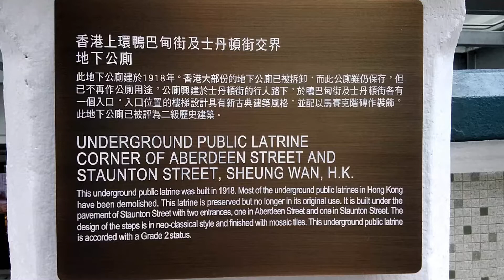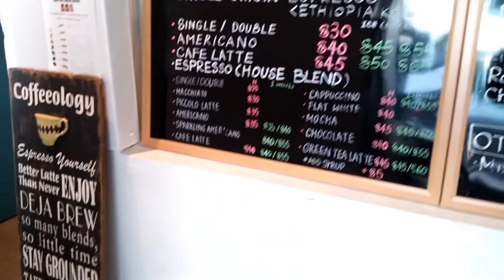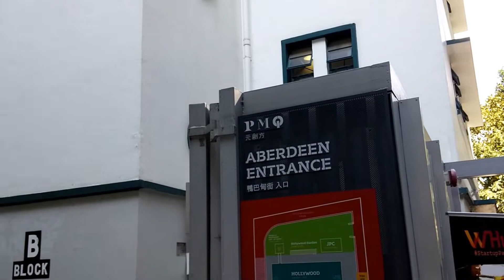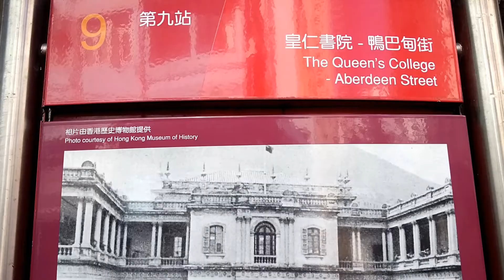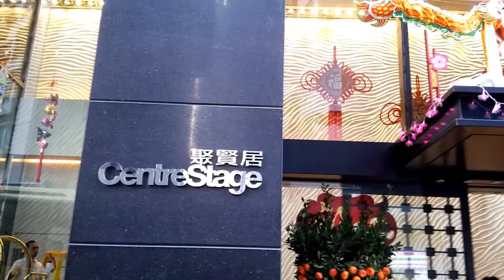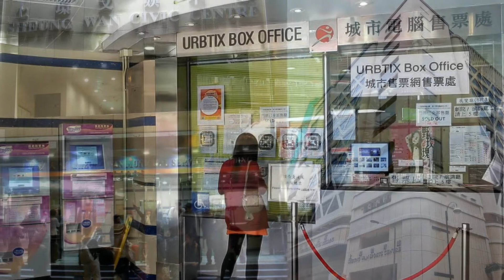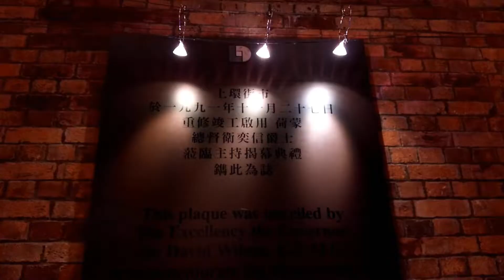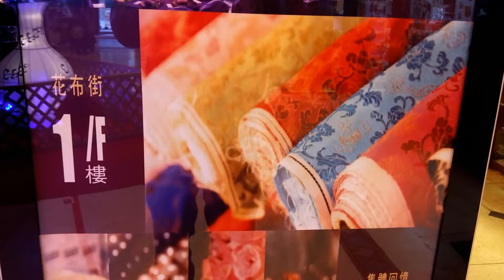上環創意活化歷史建築[元創方]及西港城大舞台+花布街(粵語現場解述) 2017 Repurposed PMQ-Police Married Quarters & Western Market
PMQ 元創方（英語：PMQ，意為「Police Married Quarters」，即已婚警察宿舍），為香港的一個創意中心，位於香港島中環鴨巴甸街35號，總樓面面積達1.8萬平方米，設有5個門口。元創方的前身為於2010年11月10日被列為香港三級歷史建築的荷李活道已婚警察宿舍，經過活化後成為創意中心，於2014年4月14日起局部開放，於同年6月21日正式開幕。2007年，政府將其納入《西營盤及上環分區計畫大綱圖》的住宅用地，並計畫拍賣，卻有民間團體提出反建議。其中中西區關注組認為，已婚警察宿舍承載重要歷史文化價值，並且向城市規劃委員會申請將用地改為公共休憩空間及政府、機構、社區用途。其後，香港行政長官曾蔭權透過《2009至2010年度香港行政長官施政報告》提出將該處與中環另外7處歷史建築，列為「保育中環」措施的項目。發展局於2010年11月15日宣布，荷李活道前已婚警察宿舍項目將由同心教育文化慈善基金會有限公司，聯同香港理工大學、香港設計中心和職業訓練局轄下的香港知專設計學院，活化成名為「PMQ元創方」的標誌性創意中心。同心基金成立的元創方管理有限公司（PMQ Management Co. Ltd）將會負責管理元創方，於2014年4月起運作。元創方於2014年4月14日起局部開放，於同年6月21日在香港行政長官梁振英和發展局局長陳茂波等人主持下正式開幕。
     PMQ元創方保留了荷李活道警察宿舍的兩座樓高7層的宿舍（A座及B座，分別以鄰近街名命名為Staunton及Hollywood）及少年警訊會所，另外在A座和B座間，2樓之中庭上興建一個600平方米的多用途會堂QUBE，4樓平台則設空中花園作為通道連接，並為PLATEAU。而地下對出的廣場空間前身為操場和停車場。變身為佔地面積1,000平方米的 Aberdeen Courtyard 及 Marketplace 廣場，而連接兩座宿舍之間的天幕則採用特殊玻璃，可阻擋紫外光，方便市民在地面平台乘涼。宿舍採用半開放式設計，原本的廚房設於單位外的走廊，現用作展示商戶的藝術品及貨品外，亦可作為閒座區，讓遊人隨意休息。而洗手間則設於各樓層左右兩端，另附設升降機方便上落。
      西港城（英語：Western Market）是一座商場，前身是舊上環街市北座大樓，位於香港上環德輔道中323號。大樓建於1906年，於1990至1991年間進行全面修葺。西港城的前身是舊街市及海事處舊址北座大樓的擴充部分，當年海事處因地方狹窄，不足應付日益增多的船政管理，因而搬往中環新填海區，舊建築物拆卸，改建成上環街市北座。大樓建於1906年，採用英國愛德華時代建築風格，以紅磚砌成，花崗石作地基，底層入口有大型圓拱，具有歷史價值。大樓最初是海事處總部舊址，後來才改建為街市。
      1983年上半年，街市南座因興建地鐵港島綫第2期建築工程而拆卸，原址興建上環市政大廈。自從上環市政大廈在1989年啟用後，街市各商販於8月起悉數遷入新大樓，街市北座於1989年9月起空置。場內部分商舖原為附近一帶的老字號，當中包括古玩、特色手工藝品店及數間食肆。2樓的布匹專賣店，皆從已遷拆的花布街（中環中心現址）搬遷至西港城。西港城原本有上下2層，在修葺後加建了2層，成為共4層的建築，頂層開設了懷舊舞酒樓「大舞臺飯店」。
      1990年，大樓被香港政府的古物古蹟辦事處列為香港法定古蹟，同年6月由土地發展公司（今市區重建局）把大樓進行全面修葺，並容許當年10多個於中環永安街（即花布街）商戶遷入西港城2樓，每戶獲賠數百萬元。自此成為具有香港文化特色的傳統行業及工藝品中心，管理有限期為21年。市區重建局2003年再進行活化工程，增添主題餐廳及幾家特色商店。2012年1月，明報獨家報道市建局管理西港城期限將於2月1日屆滿。發展局證實，與市建局達成共識，批准延長局方管理西港城多3 年，其間作大規模復修勘察，西港城未來用途要再諮詢公眾。但由於市建局需向地政總署繳交市值租金，未來3年商戶的租金皆有所調升，3年後會否要求布商遷出仍是未知之數。2016年10月，市建局決定再延長其商戶租期18個月，至2018年8月。